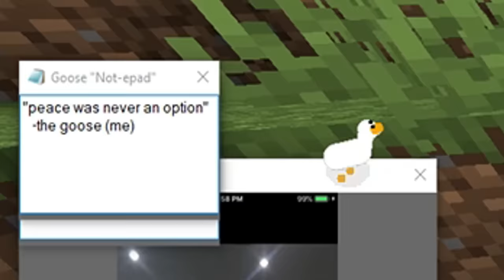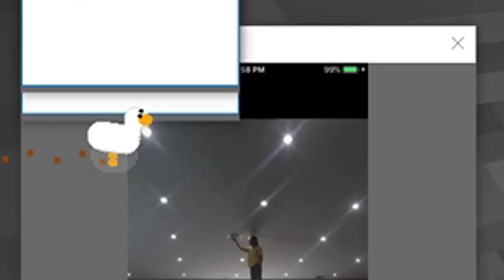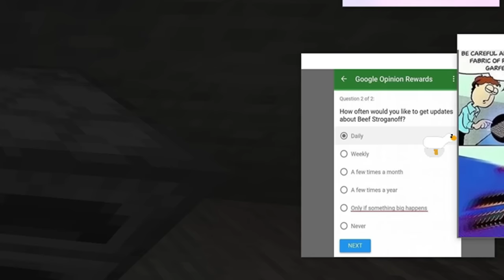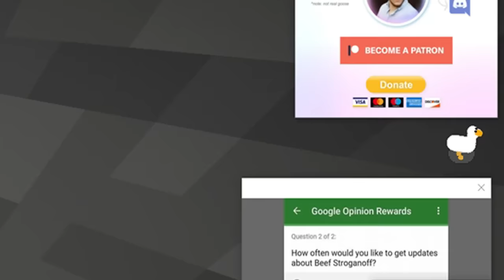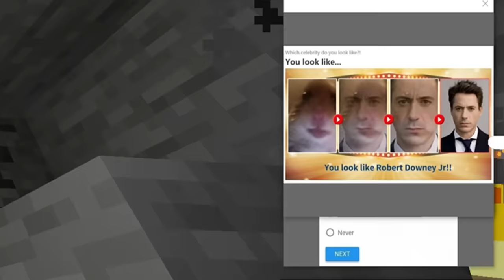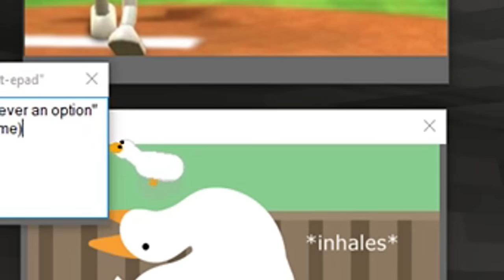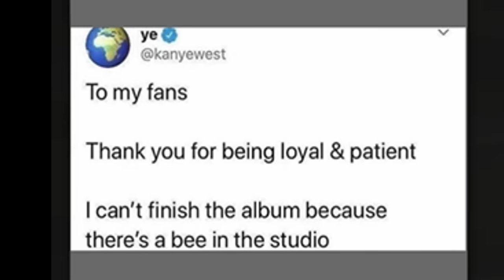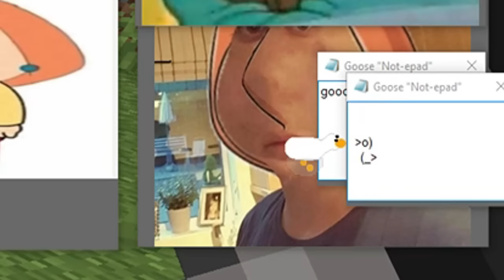This Goose RUINED my Minecraft Experience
I'm just tryna get diamonds and this goose be all up in my business.